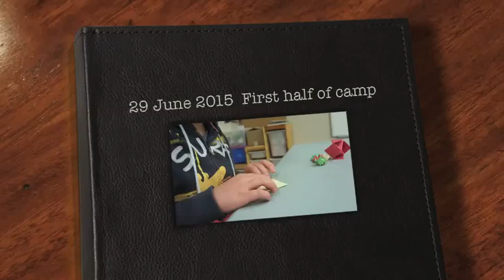29 June 2015 - first half of day for Lambda summer camp